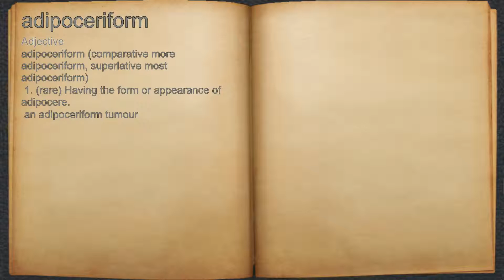What does adipoceriform mean?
A spoken definition of adipoceriform.

Intro Sound:
Typewriter - Tamskp